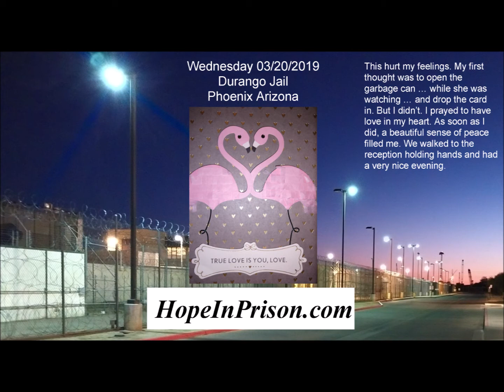jail 20190320 personal revelation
Personal Revelation